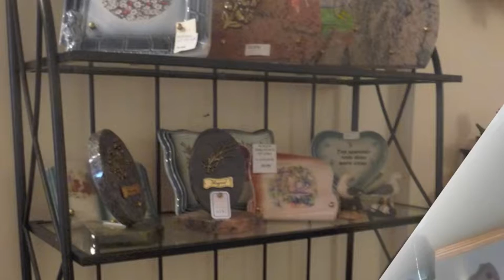Pompes Funèbres FLORENCE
Pompes Funèbres et Marbrerie Florence.

Organisation d'obsèques

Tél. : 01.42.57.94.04